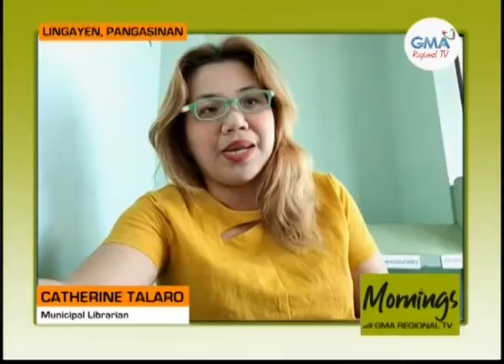Mornings with GMA Regional TV: Virtual Talakayan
Isa ang mga library sa apektado ng pandemya at pagsulpot ng makabagong
teknolohiya, pero para makasabay sa online world, inilapit ng isang librarian sa mga mag-aaral ang pagbabasa ng libro online. Narito ang panayam kay Catherine Talaro.